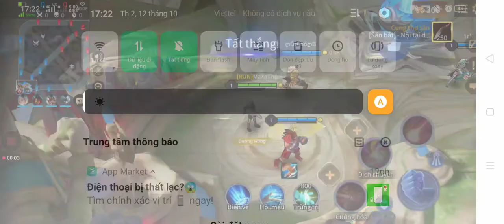Ma xạ thủ cách chơi thorne cực kỳ bá đạo(4)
Ma xạ thủ cách chơi thorne cực kỳ bá đạo